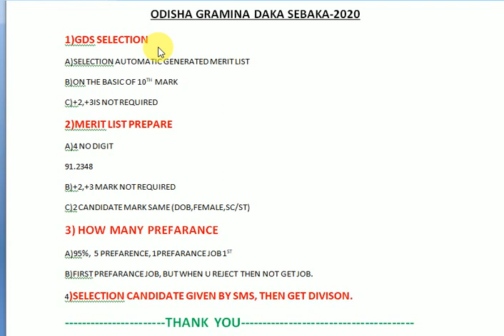SELECTION PROCEDURE GDS ODISHA 2020 || MERIT LIST || DIRECT SELECTION || ODISHA POSTAL SERVICE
ODISHA GRAMINA DAKA SEBAKA-2020
1)GDS SELECTION
A)SELECTION AUTOMATIC GENERATED MERIT LIST
B)ON THE BASIC OF 10TH MARK
C)+2,+3IS NOT REQUIRED
2)MERIT LIST PREPARE
A)4 NO DIGIT
91.2348
B)+2,+3 MARK NOT REQUIRED
C)2 CANDIDATE MARK SAME (DOB,FEMALE,SC/ST)
3) HOW MANY PREFARANCE
A)95%,  5 PREFARENCE, 1PREFARANCE JOB 1ST
B)FIRST PREFARANCE JOB, BUT WHEN U REJECT THEN NOT GET JOB.
4)SELECTION CANDIDATE GIVEN BY SMS, THEN GET DIVISON.